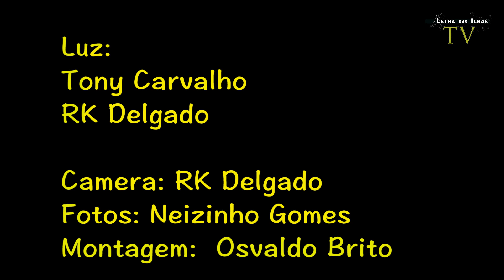Bia Delgado Miss 40+ Unique Holanda inicia um projecto para ajudar crianças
Bia Delgado Miss 40+ Unique Holanda, desde 27 de Outubro de 2018, vai abraçar dentro em brve uma causa social junto com Neves Events. Ela começa com um projecto para ajudar crianças em São Vicente. Mais tarde pretende avançar para as outras ilhas. Letra das Ilhas TV é o resultado dum trabalho voluntário, realizado em Roterdão com equipamentos simples.